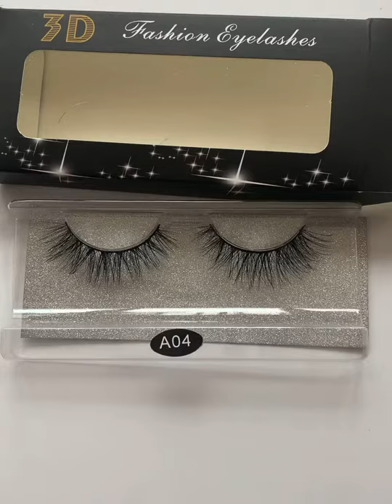WS Short mink lashes in Bulk 13-18mm Makeup Eyelashes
Qingdao W S eyelash company is mainly engaged in the production and sales of false eyelashes, we have own factory. A full range of eyelashes (Mink hair, Real human hair, Horse hair, Color mink hair,Magnetic lashes,faux mink eyelashes ), complete specifications, high quality and fast delivery.